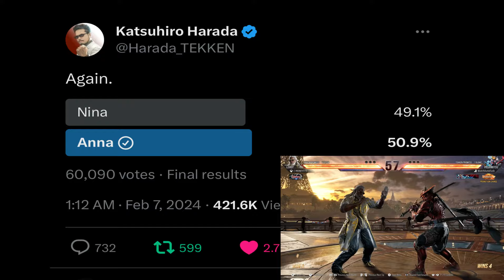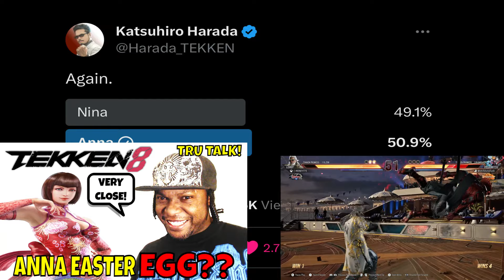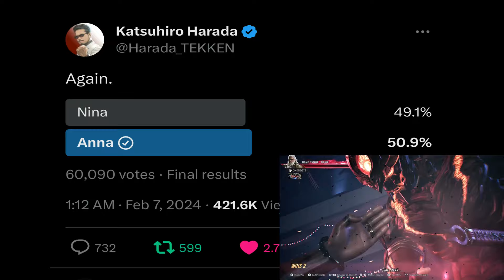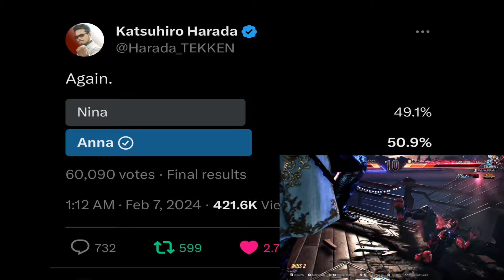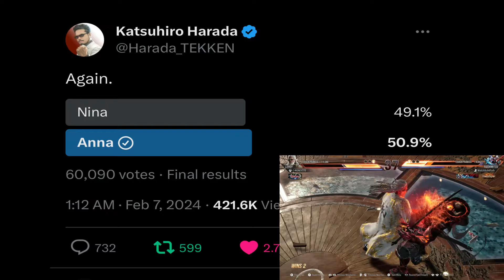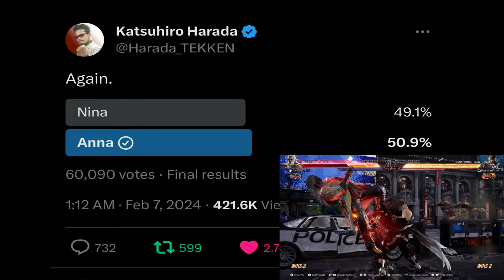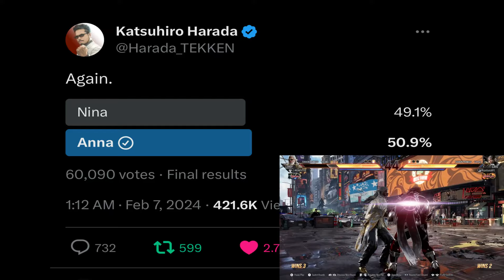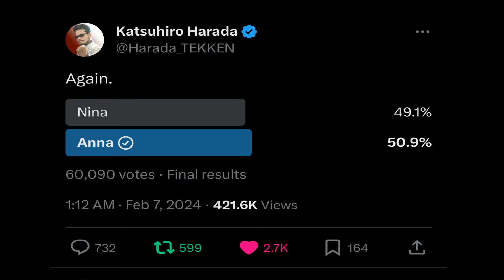ANNA'S SECOND POLL VICTORY OVER NINA! (Tekken 8)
24 hours ago Tekken 8's lead producer Katsuhiro Harada makes ANOTHER poll involving Nina VS Anna Williams. Harada put up the poll and once the votes were coming and at the end Anna has once again come out on top of the polls and becomes the victory over her sister Nina once again in votes as the Anna fans and Anna mains once again show the Tekken Community the right way to speak up for their character by casting their vote to make their voices heard. With Anna's victory comes a lot of encouragement as Anna is the only character that Harada is even mentioning at this point and time of the Tekken 8 frenzy making her possible reveal in Tekken 8 more real!

Enjoy the classic video and remember to like the video, comment and subscribe to my channel for more nonstop Tekken 8 content, Rants, News, Discussions, News, Updates, Topics as well as other classic content on my channel!